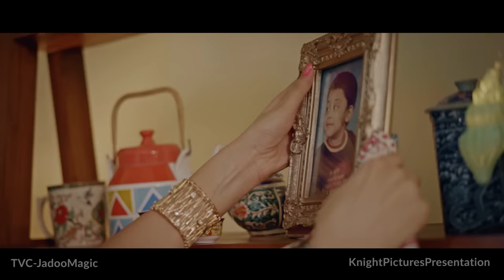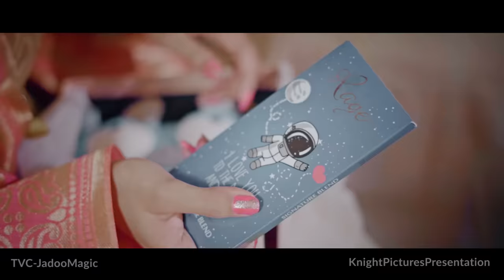Raksha Bandhan Heart Touching Video |Best Emotional Indian Ad |Cute Bhai Behen Ka Pyaar(Jadoo magic)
Here is Our new Web TVC signifying the bond between brother and sister.

Iss Rakhi NO Lifafa

Order Kre - Jadoo Magic se

Best Emotional Video of 2019.

Credits-

Concept Design - Knight Pictures
Directed  By- Mukul Verma
Edited By- Ankur Drabu & Mukul Verma
Production and Casting By- Harshita Singh

Audio Credits